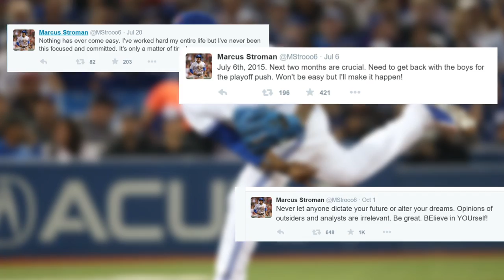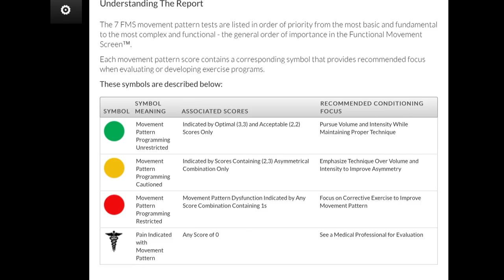Marcus Stroman’s Remarkable Recovery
Blue Jays ace pitcher Marcus Stroman tore his ACL ligament in spring training. He was deemed out for the season. But it seems no-one told Stroman that. At one of the nation’s cutting edge Human Performance Centers, at Duke University, therapists used science and technology to help Stroman recover from his torn ACL and return to the major leagues, months ahead of even the most optimistic projections.

WATCH Daily Planet Weeknights 7ET on Discovery Canada.